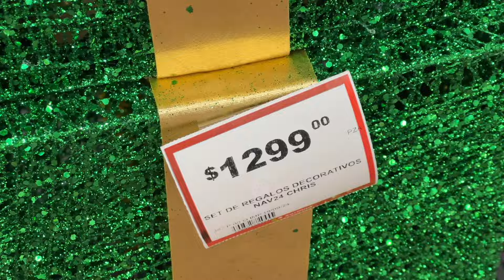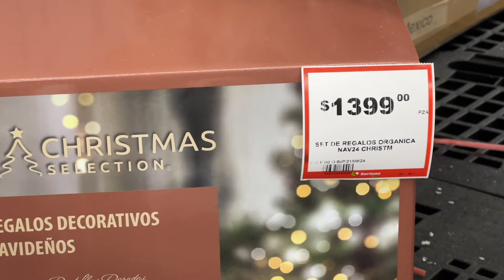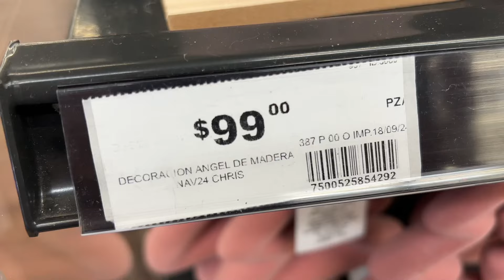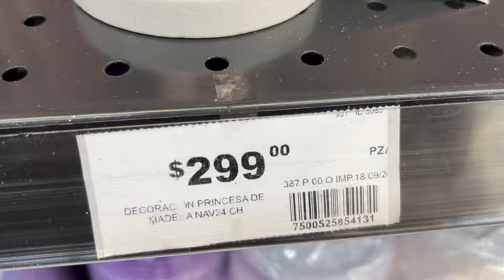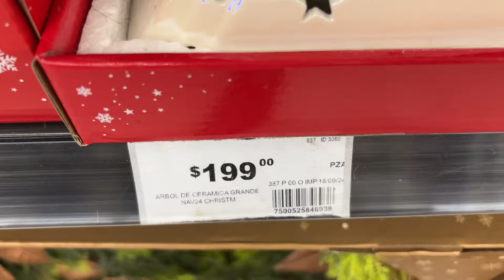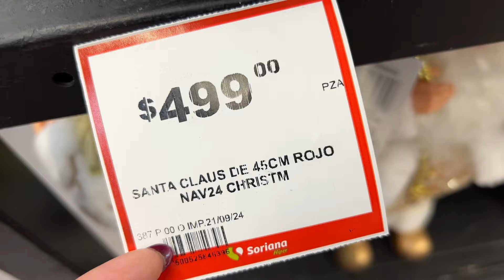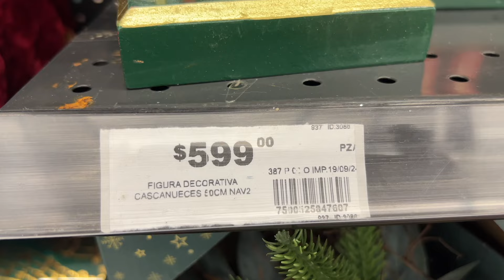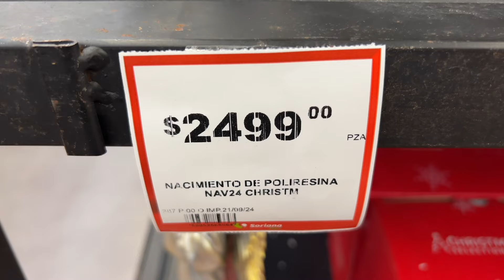LLEGÓ LA NAVIDAD A SORIANA/ MUCHAS DECORACIONES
Dirección: C. Puente 186, Coapa, Amsa, Tlalpan, 14380 Coapa, CDMX